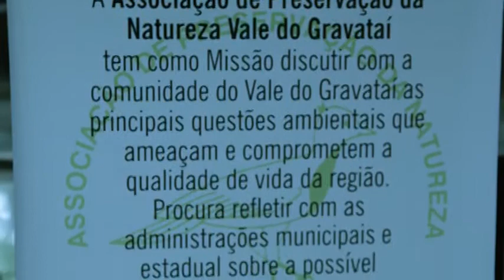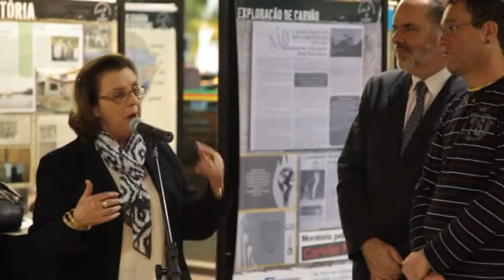32 anos em defesa do meio ambiente